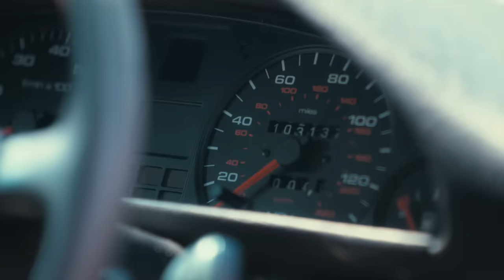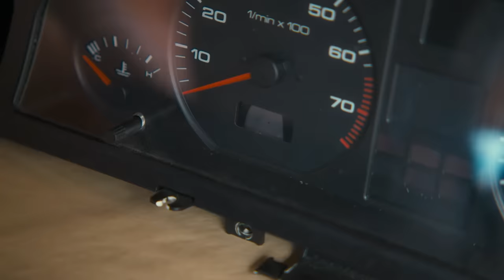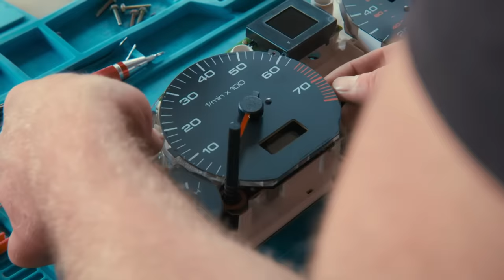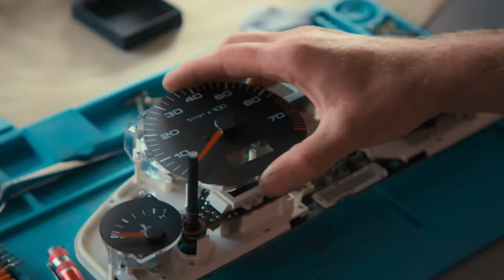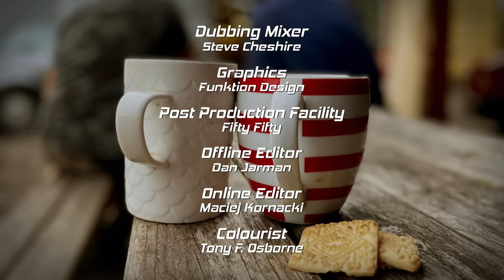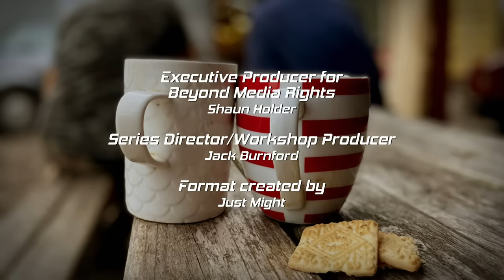Audi 100 Restoration - Flipping Bangers - S03 EP09 - Car Show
Join Gus and Will in this episode of Flipping Bangers as they tackle the challenges of restoring an Audi 100. Watch the dynamic duo expertly address paint imperfections, fix brake issues, and delve into the intricate process of re-glueing the headlining. From dent repairs to upgrading the window mechanism, every step is a testament to their skill and dedication. Discover the secrets of car restoration as they transform this Audi 100 into a masterpiece. Don't miss the excitement, challenges, and triumphs in this episode that showcases the artistry of flipping bangers.

Join hosts Will Trickett and Gus Gregory in Flipping Bangers as they embark on an exhilarating automotive journey. Watch these two car enthusiasts search for neglected classics, work their magic in the garage, and turn old vehicles into pristine gems. Experience the excitement of buying, restoring, and selling cars in this thrilling series. From rust to riches, it's all here. Buckle up and enjoy the ride with Will and Gus!